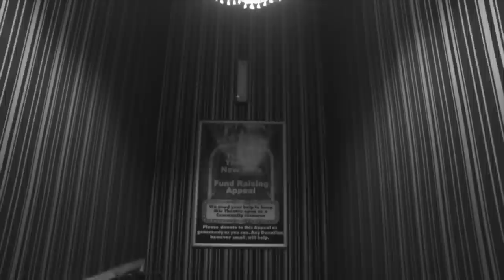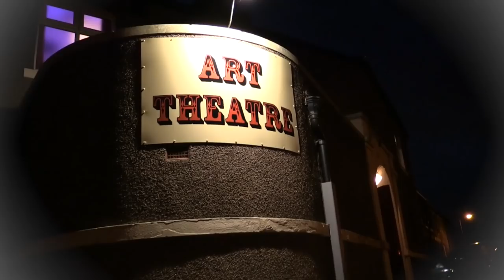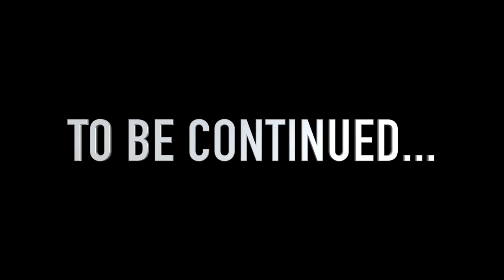Haunting of New Mills Art Theatre | Part 1 | Ghost Dimension | S01 E03 | Free Documentary Paranormal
The Ghost Dimension team travel to Derbyshire to investigate the New Mills Arts Theatre.This quirky little building has played host to many famous acts and world renowned plays but has a little known secret that it's allegedly Haunted. With unexplained voices coming from the auditorium and shadows witnessed on the stage, The activity will get so intense it will leave the team in a spin!